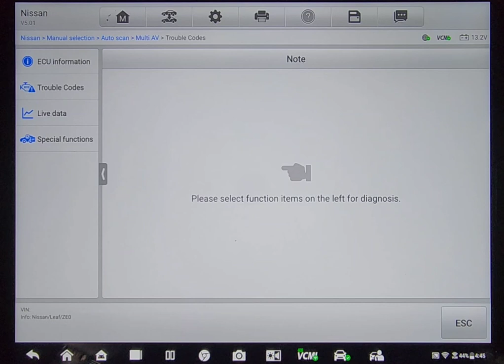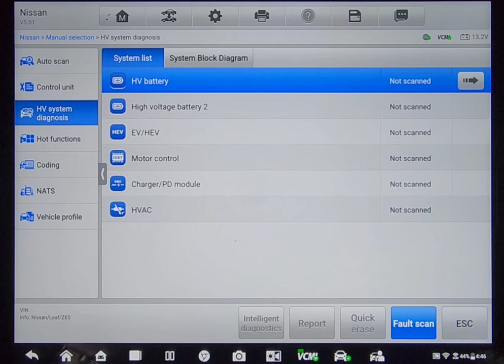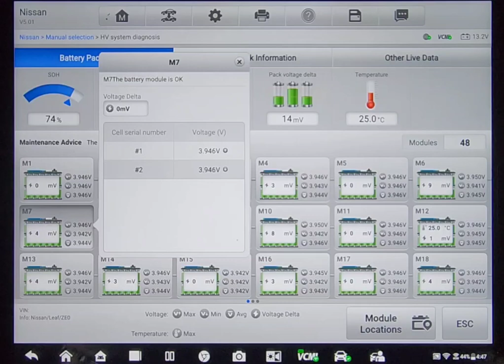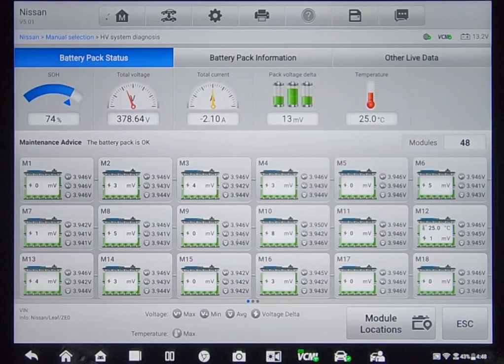comprehensive pre purchase vehicle inspection Auckland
Attention Yee Shynn